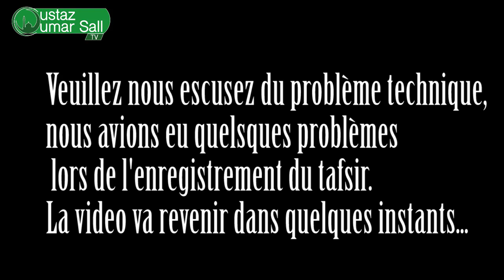Tafsir Ramadan 2017-1438: Al Baqara (Versets 124 à 141) | Oustaz Oumar SALL